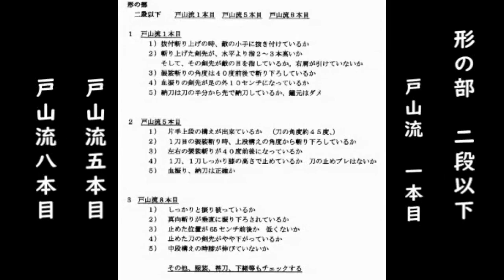IBF Taikai KATA 0-2dan 2019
このビデオは IBF Taikai KATA 2019